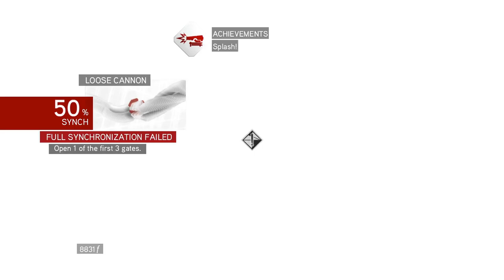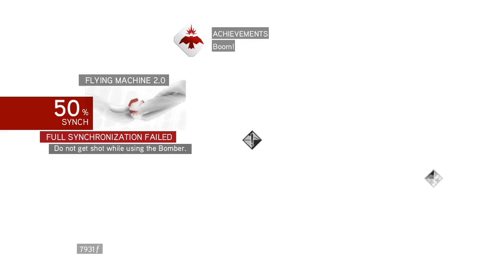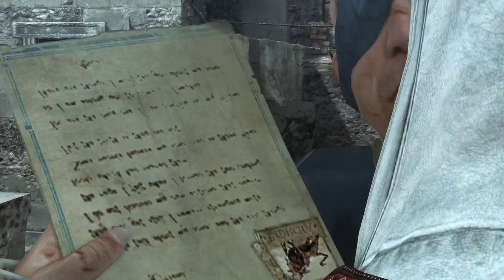Assassin's Creed Brotherhood - Sequence 7: The Key to the Castello